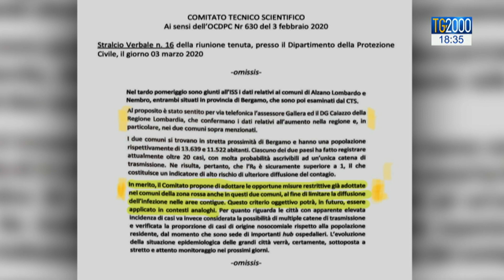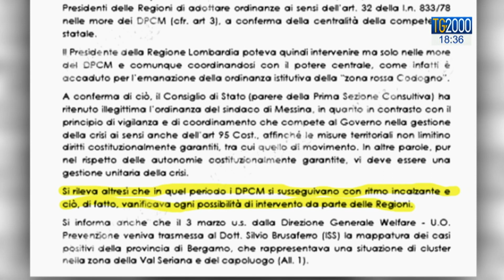Covid-19, pubblicato verbale Comitato tecnico. Polemica su chiusura Alzano e Nembro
Il 3 marzo scorso, al governo venne proposto di chiudere i comuni di Alzano Lombardo e Nembro, ma questa richiesta non venne accolta dall'esecutivo. E' polemica sul verbale del comitato tecnico scientifico reso pubblico oggi.  Servizio di Caterina Dall’Olio